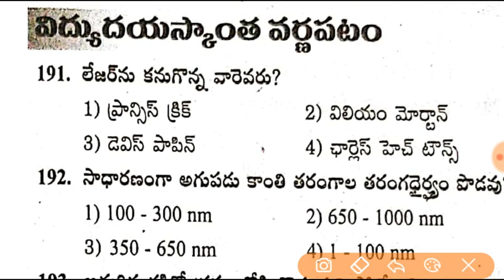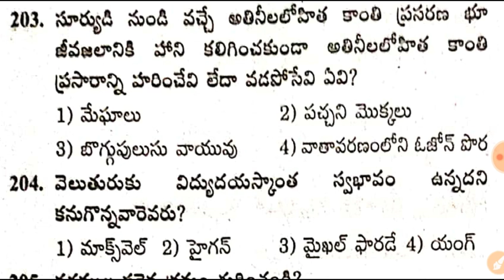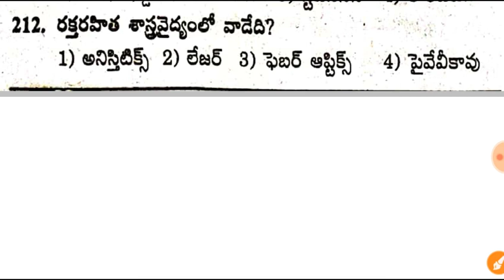విద్యుదయస్కాంత వర్ణపటం - Electromagnetic Spectrum General Studies Model Paper - 154 in Telugu